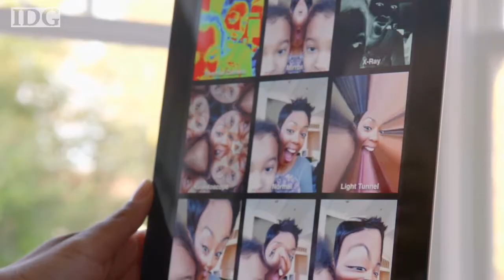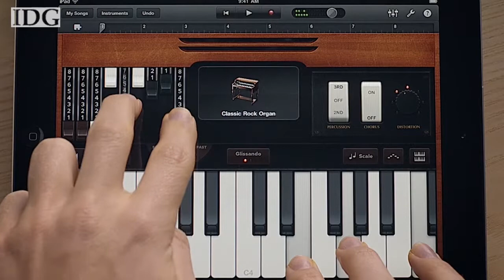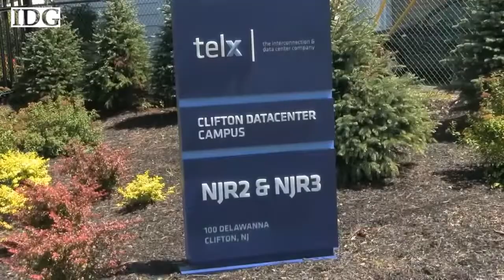World Tech Update, August 22, 2013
Coming up on WTU Sony details its PS4 availability, Mark Zuckerberg's Facebook timeline has an unwelcomed addition and we tour Wall Street's data centers.